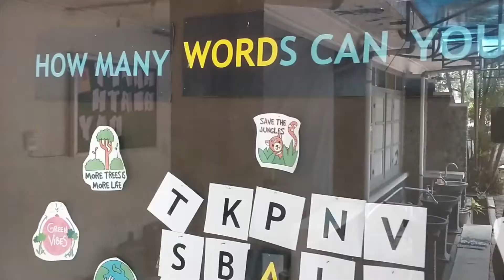Kuliah Bahasa Inggris with ELTI Solo